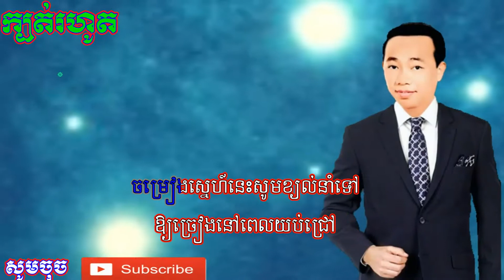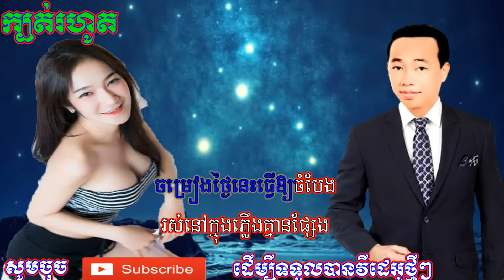ក្បត់រហូត ខារ៉ាអូខេ - Kbot Rohot - Sin Sisamuth Song Karaoke - Karaoke Song Lyric Full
សំណេរបទចម្រៀង

ចម្រៀងស្នេហ៍នេះសូមខ្យល់នាំទៅ

ឲ្យច្រៀងនៅពេលយប់ជ្រៅ

រំឭកនូវអានុស្សា

ក្បែរមាត់ទន្លេក្រោមដួងចន្ទ្រា

តើសម្តីអឺអ្នកណា?

ដែលថាមិនក្បត់បងទេ

បក្សារាល់ព្រឹកសូមជួយច្រៀងផង

ពេលអ្នកទំលើបង្គង

ចងក្បែរបង្អួចមាសស្នេហ៍

ហើយសួរចិត្តនាងម្តេចក៏បែកបែរ

ភ្លេចអស់អឺចម្រៀងស្នេហ៍

ដែលថែរដួងចិត្តរាល់ថ្ងៃ

ឬមួយចម្រៀងអស់ន័យពិរោះ

ធ្វើឲ្យចិត្តអឺលែងស្មោះ

បានជាអូនដោះដៃ

បើស្នេហ៍យើងអស់នៅមាននិស្ស័យ

សូមទុកដូចជាក្តីស្រម៉ៃ

រឿងដើមអស់ន័យនឹងនឹកទៀត

ចម្រៀងថ្ងៃនេះធ្វើឲ្យចំបែង

រស់នៅក្នុងភ្លើងគ្មានផ្សែង

ម្នាក់ឯងក្នុងទ្រូងចង្អៀត

ក្បត់សម្តីឯងគឺស្នេហ៍មានស្នៀត

ក្បត់រាប់រយអឺដងទៀត

ក៏ស្នៀតនៅតែដដែល